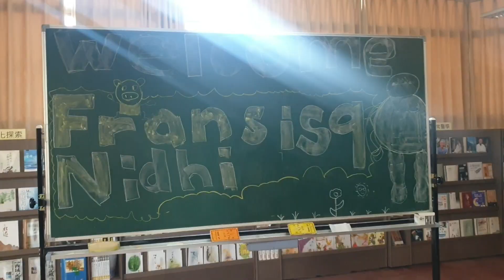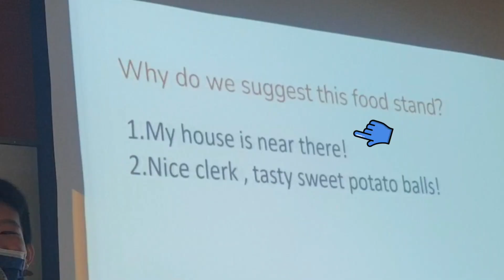What did the students prepare for us? Junior High School II